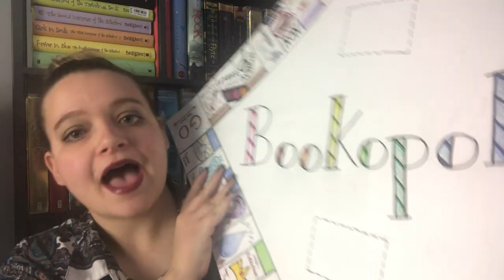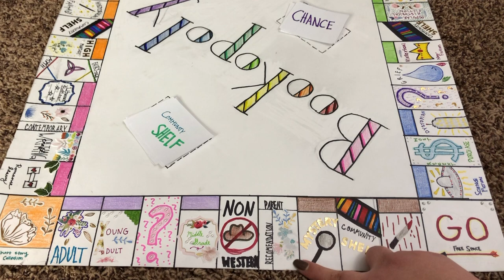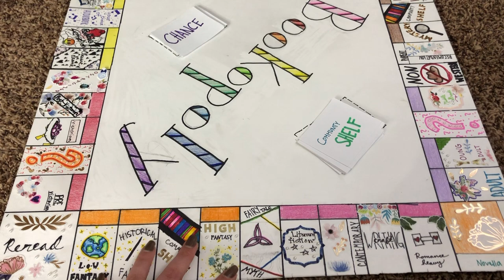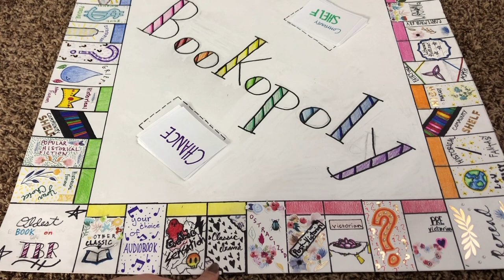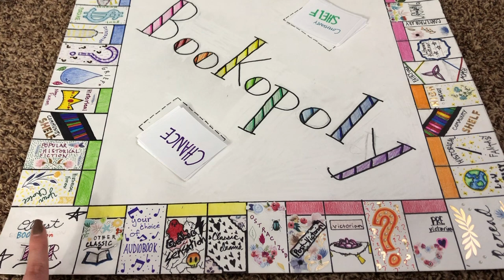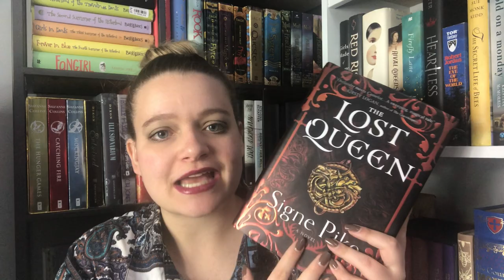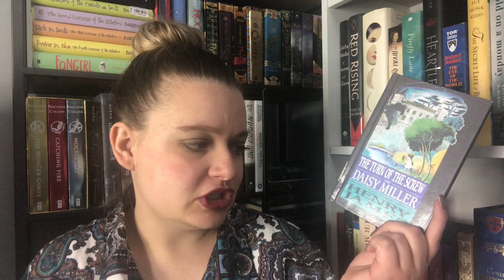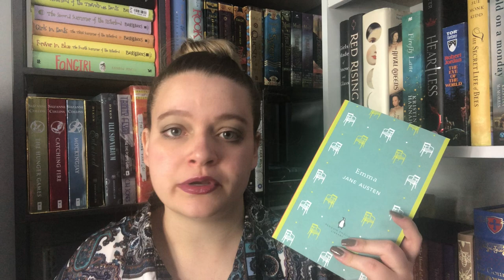Introducing Bookopoly + February TBR | 2020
Books Mentioned:
Dragonwatch by Brandon Mull
The Lost Queen by Signe Pike
The Turn of the Screw and Daisy Miller by Henry James
The Creation of Anne Boleyn by Susan Bordo
Jane Seymour: Henry VIII's True Love by Elizabeth Norton